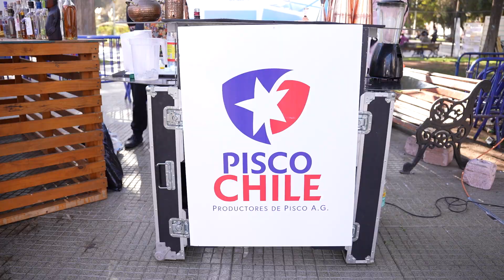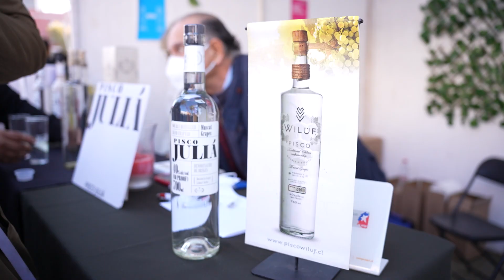Video Resumen Día del Pisco